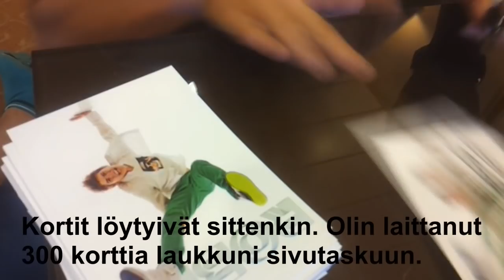Robin Baltic Princess OSA 1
Tässä pieni video perus Urpoilusta ennen keikkaa.